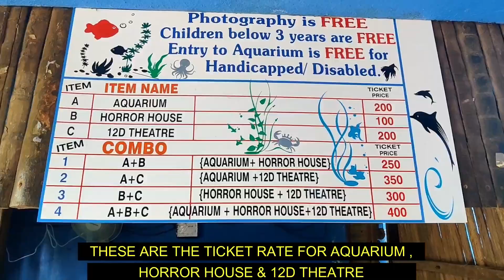GOA VLOG- ABYSS Marine Fish Aquaruim NAGAO,GOA /GLAM YOUR FACE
*Techlife TECH002 Mini Tripod Mount for Mobile Phones and Digital Camera (Black)

* PHOTRON TRIPOD

* BOYA MICROPHONE

PLEASE  NOTE :All products used in my videos are products that  I Love using  I will never promote any product which  I  personally dont Like to use.  I like to keep my community as positive as possible so please refrain from adding any negativity in this community
Let's help each other grow.Please always remember products that work for me may not work for you or vice versa because everyone's skin is different.If you are trying out some of my DIY mentioned in my video,please do a patch test as something that suits me ,may not suit you.Let's spread love not hate.

FACEBOOK- Glam your face